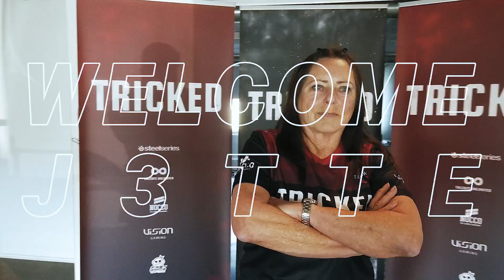J3TTE | Welcome to Tricked Esport